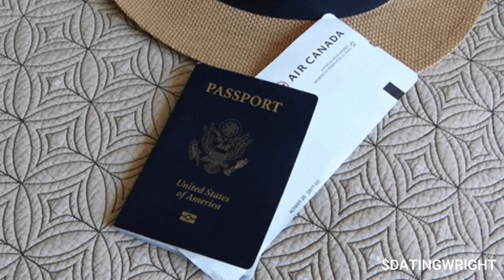White Man Goes VIRAL For Calling Black Women Masculine